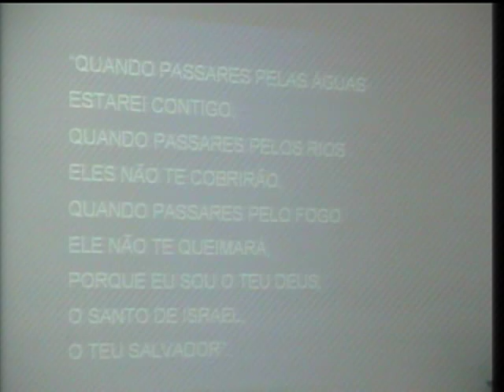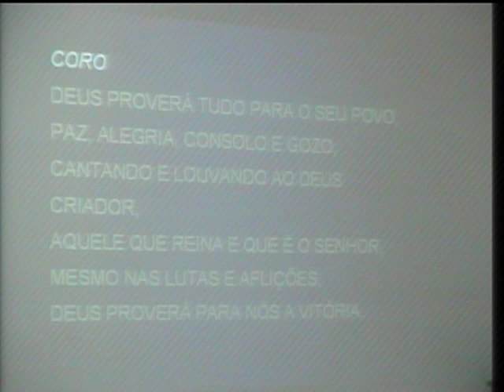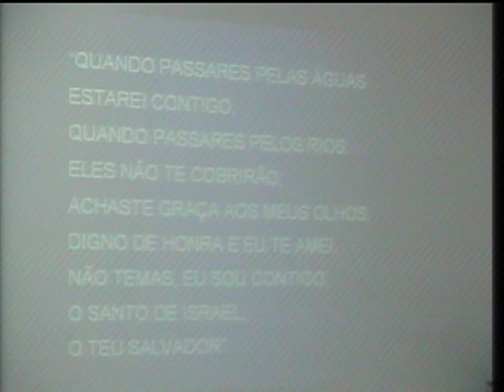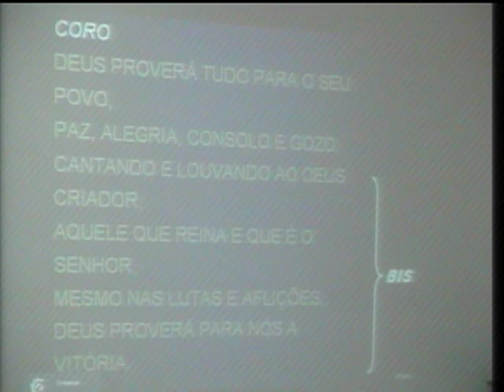3383 - DEUS PROVERÁ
3383 - DEUS PROVERÁ (Maranatha)